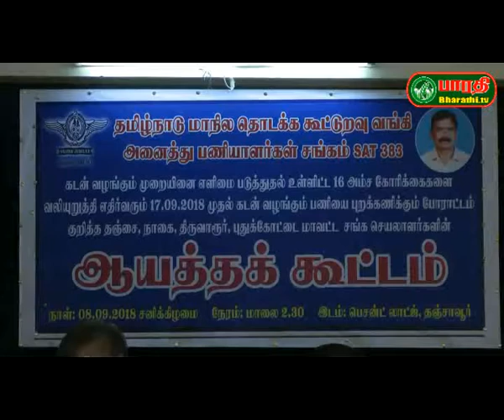தஞ்சாவூர்: தமிழ்நாடு மாநில தொடக்க கூட்டுறவு வங்கி அனைத்து பணியாளர் சங்க போராட்ட ஆயத்த கூட்டம்